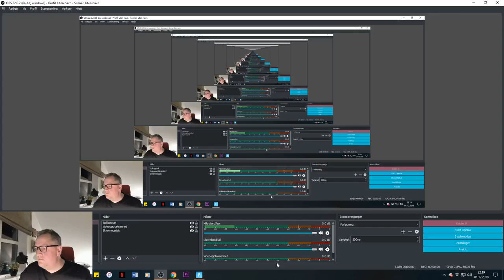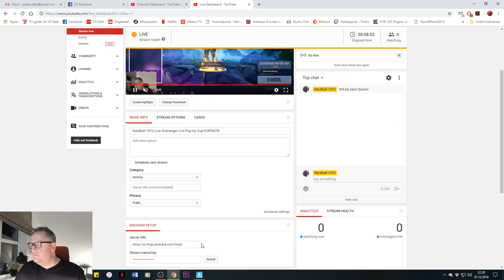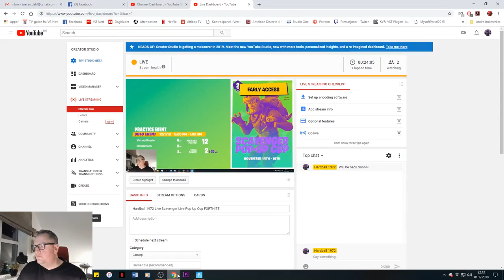Hardball 1972 Live Scavenger Live Pop Up Cup FORTNITE